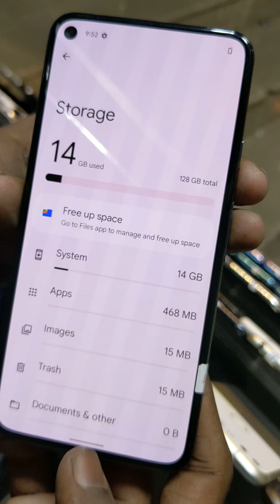goggle pixel 5.. 8 gb ram 128 gb storage available at NASA mobile trader's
8 gb ram
128 gb storage
4000 mAh battery 🔋

Available at NASA mobile trader's

FB page NASA traders

.youtube.com/@nasamobiletraders3057
Special Discount for
Our regular & Facebook coustumers

Best price
fix and final price
no more barganing  lowest price

Monday To Saturday shop Timing 1.00 pm to 10.00 pm

Shop Location :

Gulistan e jauhar Saima Driven Mobile mall near johar mor millennium mall k pass honda Driven Show room k bara bar me

Saima Driven mobile Mall
Shop no B-3 Basement

Quality Guaranteed In Shaa Allah